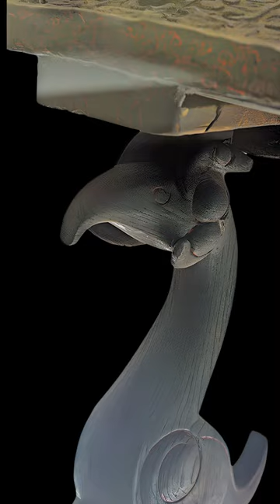This Chinese antique table is over 2400 years old.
This low table was discovered in 1978 in Hubei Province, China. It was buried along with other treasures inside the tomb of a feudal King named Zeng Hou Yi, who ruled during the Warring States Period (476-221BC).  It is one of the earliest known pieces of furniture to have been discovered in China.

(Thanks to Philg88 for his Warring States map)